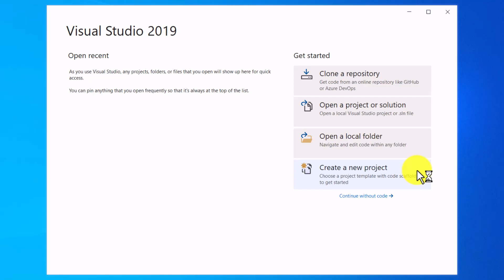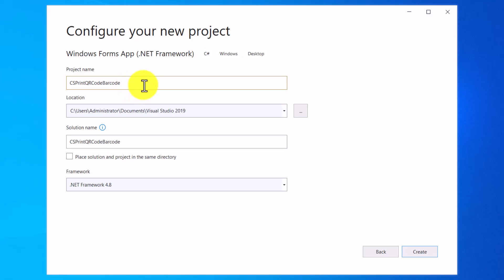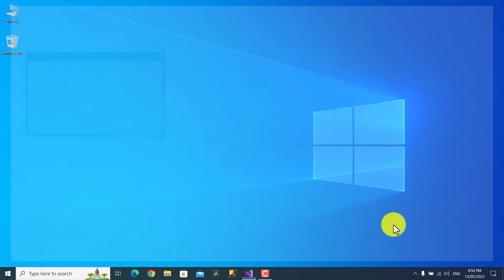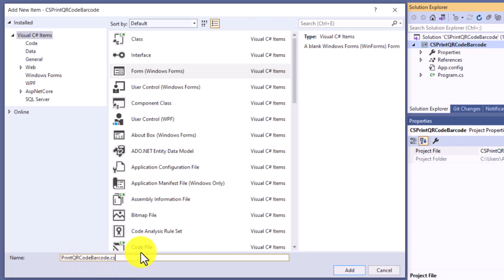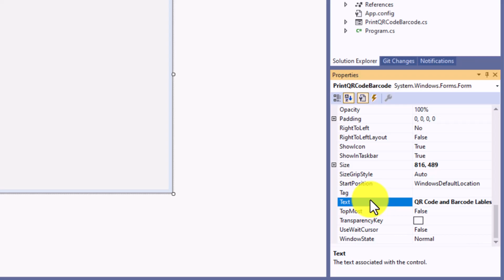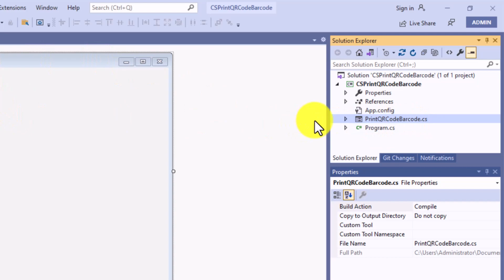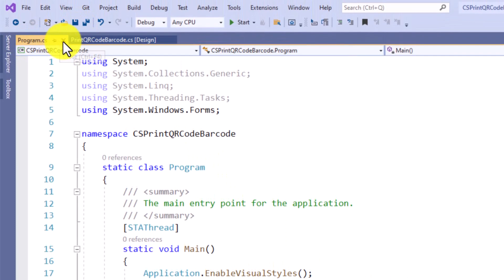บทเรียนที่ 1 สร้างโปรเจคใหม่ใน Visual Studio 2019